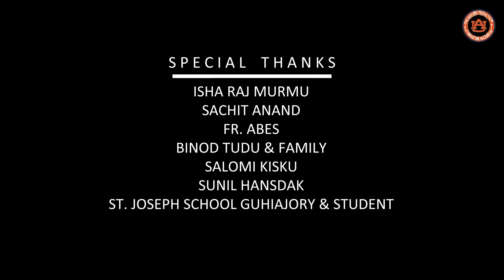New santhali Video 2018 Mon tin rem sajakan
Is video ko kisi dusre youtube channel  par dobara upload na kare.

Song :- Mon tin rem sajakan.
Singer :- Simon murmu & Tina hembrom
Lyrics :- Simon murmu
All copyright of :- Anchar umul.